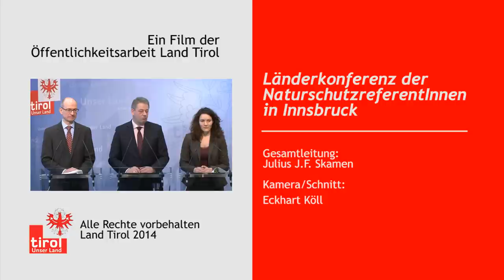NaturschutzreferentInnen Treffen in Innsbruck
Nach 19 Jahren waren beim NaturschutzreferentInnen Treffen auf Anregung von LHStv.in Ingrid Felipe politische Vertreterinnen dabei.